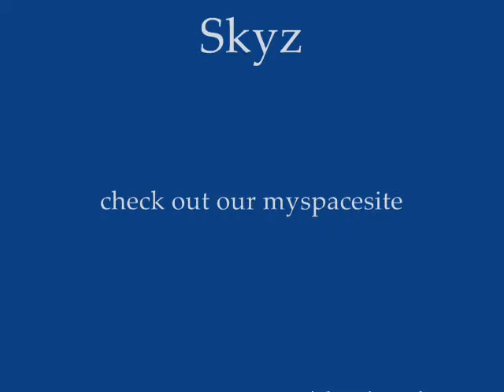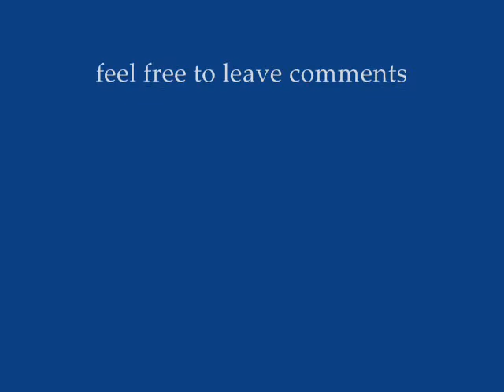skyz i dont care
a track from our first album,released jan2007.